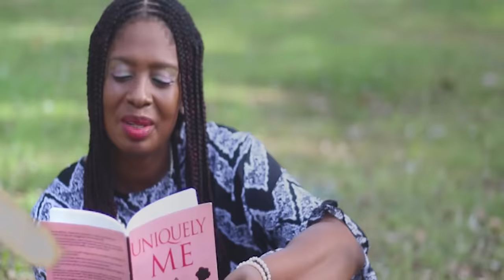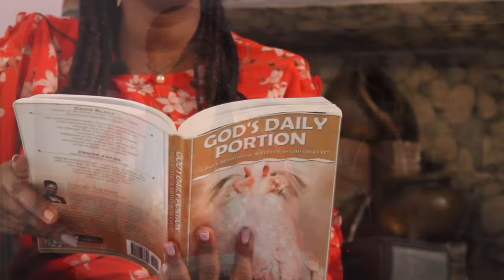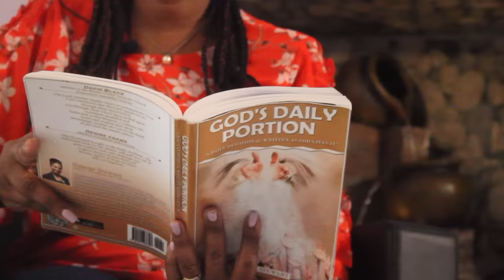Camille Coke | Christopher Dudus Coke Sister & Jim Brown's Daughter | LIVING TO TELL THE TALES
Camille 'Sandy' Coke, the once tough talking sister of former Tivoli leader, Christopher  'Dudus' Coke, Leighton 'Livity' Coke and daughter of the late, Lester Lloyd Coke alias 'Jim Brown', sat down with Uniquely ME with Simone Stewart and for the first in a long time, shared her story, living to tell the tales.
"The Coke family has been long known as the Tivoli clan that memorialised murder, extortion and thuggery as their core tenets," notes a writer to the gleaner in May 2016.
May 2010, still current in the minds of many, would recall that fateful day, and who more than Camille Coke, since she was hauled off to jail and denied bail for more than two months.
In this part 1 & 2 episode, we will be doing an indepth interview with her about her life as a Coke, and the positive and negative impact it had on her life.
She will provide us an in-depth look of the kind of person her father known to the world as notorious, was back home.
What really happened on that day?
Was her family to be blamed for many if not most or all the lives lost?
Was she just as notorious as her father and brothers?
Did she run to the church for cover?
All this and so much more to be uncovered.
Uniquely Me with Simone Stewart is an interview format television program that allows women to tell their stories. Their tales of trauma, triumph, anxiety as well as resilience and advancement are all packaged and aired within 30 minutes feature publicly.  Uniquely me is the platform create for women and men to free themselves in a free and relaxing atmosphere.
At the end, the content is meant to empower those listening, solve problems by providing social and professional support that provides practical advice leading to closure, treatment or solutions to the challenges.

* Where it all began - the book Uniquely Me with Simone Stewart – The Memoirs and Motivations of One Woman who dares to balance the many hats of life

* How it all works - the Uniquely Me Planner

* For the ideal tool used by so many busy professionals struggling to gain control of their devotional life, the book God’s Daily Portion Devotional: